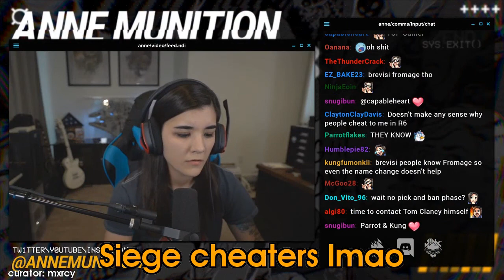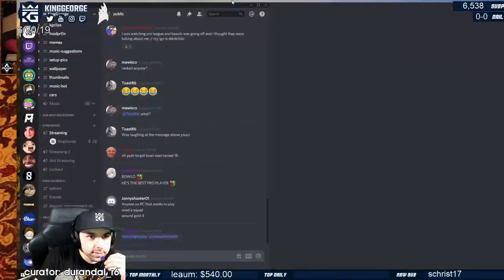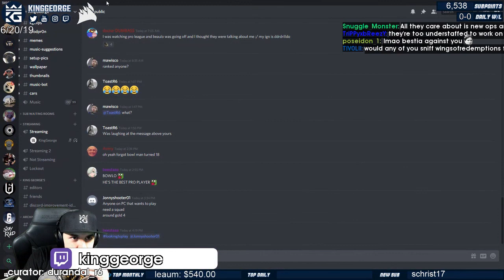WTF Tom Clancy'S Rainbow Six: Siege Highlights: Insane 1v3 clutch by REDGROOVE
Every day, Gloomshot:
- And compiles these highlight videos into convenient playlists for max FPS viewing pleasure!

This process is done automatically, but I make updates to the curation code every day. Help me progress it by commenting about what clips and streamers you liked / didn't like.

NOTE: If you are a Tom Clancy'S Rainbow Six: Siege content creator and don't want your videos to be promoted here, just shoot me a message (email is best) and I'll update the algorithm to never scan your stream.

=== TOM CLANCY'S RAINBOW SIX: SIEGE HIGHLIGHT CLIP SOURCES ===

Gloomshot is a highlight curator bot, NOT a highlight creation bot -- none of these Tom Clancy'S Rainbow Six: Siege clips are mine.

Content creators are what makes the FPS community, so if this video introduced you to a streamer you like, make sure to support them by viewing their channel and SUBSCRIBING so you can see the action live at the source.

Source streams for today's compilation video:

[00:00] Fps_Tom Clancy'S Rainbow Six: Siege Highlight #1: "hosted" clipped by dr_whowhatwherewhenwhy

[00:31] Fps_Tom Clancy'S Rainbow Six: Siege Highlight #2: "Insane 1v3 clutch by REDGROOVE" clipped by nialori

[01:01] Fps_Tom Clancy'S Rainbow Six: Siege Highlight #3: "Crazy 2k and flick by Hotancold" clipped by frankzhdz

[01:30] Fps_Tom Clancy'S Rainbow Six: Siege Highlight #4: "EZ CLAP" clipped by frankzhdz

[02:00] Fps_Tom Clancy'S Rainbow Six: Siege Highlight #5: "한국 채팅 "ㅋㅋㅋ"가 궁금한 메씌제이" clipped by kakaopay

[02:59] Fps_Tom Clancy'S Rainbow Six: Siege Highlight #6: "Overwatch Tracer" clipped by hardeey1995

[03:14] Fps_Tom Clancy'S Rainbow Six: Siege Highlight #7:  clipped by pig_floyd

[03:43] Fps_Tom Clancy'S Rainbow Six: Siege Highlight #8: "LeStream Esport vs mousesports – Rainbow Six Pro League – Season X – EU" clipped by frankzhdz

[04:13] Fps_Tom Clancy'S Rainbow Six: Siege Highlight #9: "Chaos 2v5 vs G2" clipped by jari_r6

[05:12] Fps_Tom Clancy'S Rainbow Six: Siege Highlight #10: "LOL" clipped by goddess

[05:41] Fps_Tom Clancy'S Rainbow Six: Siege Highlight #11: "Such BS" clipped by zomb1e_201

[06:10] Fps_Tom Clancy'S Rainbow Six: Siege Highlight #12: "LeStream Esport vs mousesports – Rainbow Six Pro League – Season X – EU" clipped by frankzhdz

[06:39] Fps_Tom Clancy'S Rainbow Six: Siege Highlight #13: "cheaters agane" clipped by mister_baritone

[07:07] Fps_Tom Clancy'S Rainbow Six: Siege Highlight #14: "Hotancold 2k vs Parallax Gaming " clipped by jari_r6

[07:48] Fps_Tom Clancy'S Rainbow Six: Siege Highlight #15: "Shroud Shreds" clipped by thestarkz1

[08:14] Fps_Tom Clancy'S Rainbow Six: Siege Highlight #16: "Siege cheaters lmao" clipped by mxrcy

[08:33] Fps_Tom Clancy'S Rainbow Six: Siege Highlight #17:  clipped by hardeey1995

[09:29] Fps_Tom Clancy'S Rainbow Six: Siege Highlight #18: "how to tk like macie jay" clipped by polyus_

[09:44] Fps_Tom Clancy'S Rainbow Six: Siege Highlight #19: "Cheater" clipped by p_invictus_q

[10:13] Fps_Tom Clancy'S Rainbow Six: Siege Highlight #20: "HES INSANE" clipped by luc1an_is_here

[10:47] Fps_Tom Clancy'S Rainbow Six: Siege Highlight #21: "